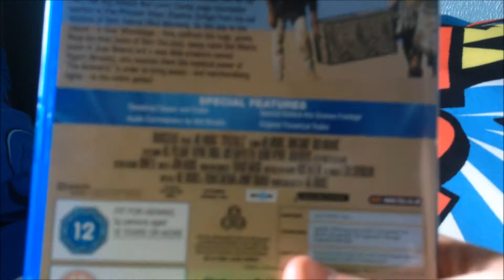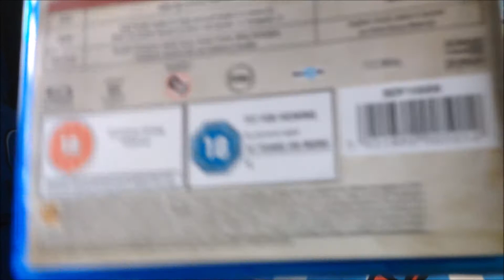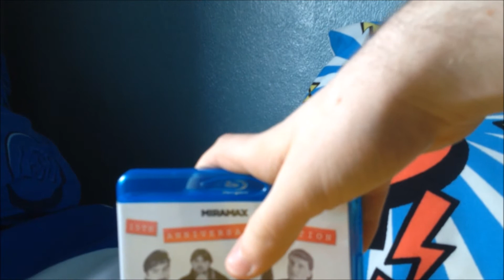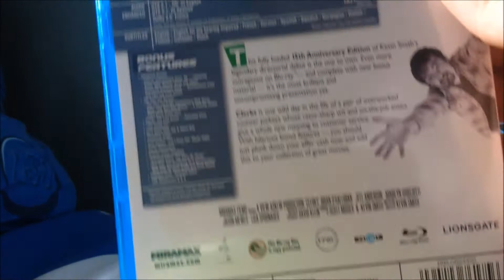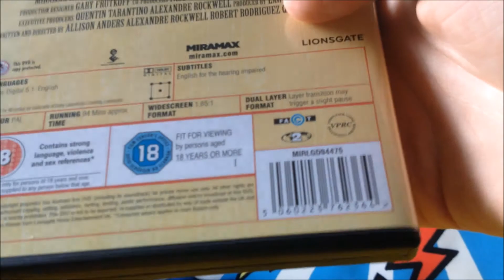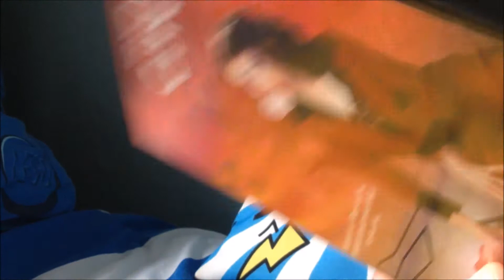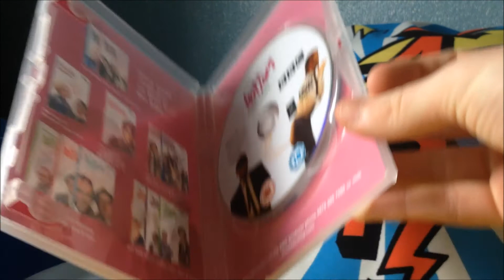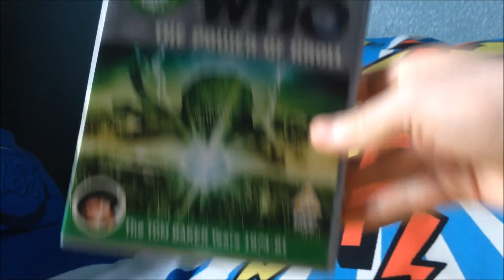Blu Ray, DVD and Cinema Ticket Update, The Easter Edition.